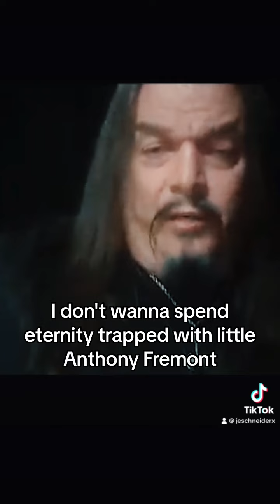Aron Ra: No Possibility of a God